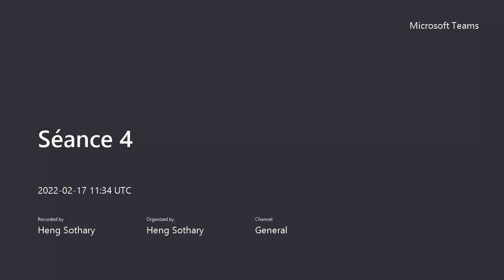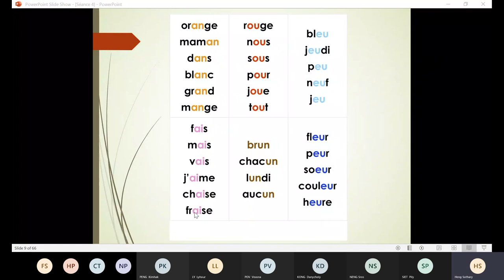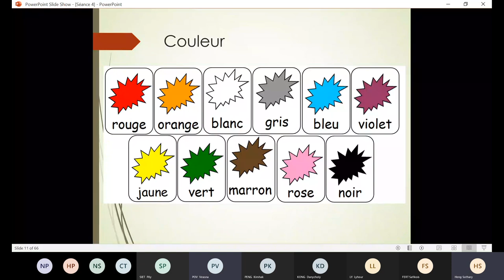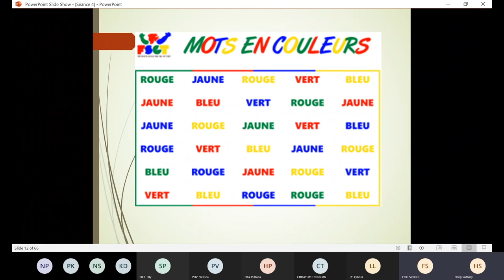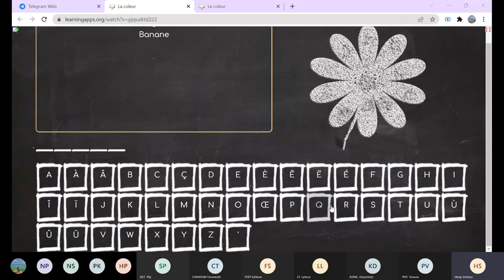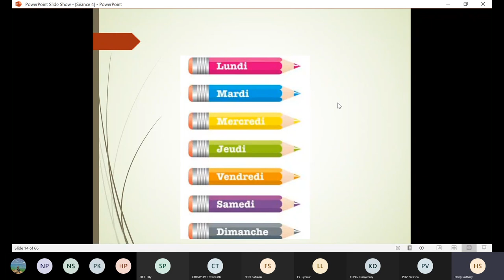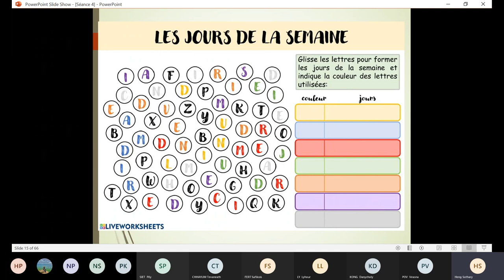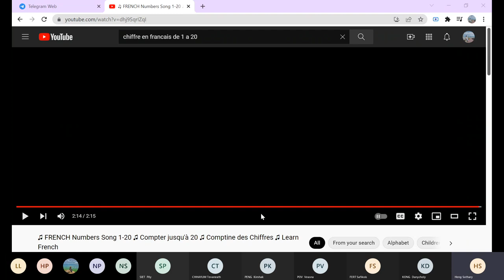Séance 4 20220217 183356 Meeting Recording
រៀនភាសារបាំងតាមអនឡាញ ជាមួយអ្នកគ្រូ ហេង សុធារី (សាលាភាសារបាំង ក្លេ)
ការចែករំលែកមេរៀនទាំងនេះ គឺក្នុងគោលបំណងចែករំលែកតែប៉ុណ្ណោះ បើមានការខុសឆ្គង សូមមេត្តាអធ្យាស្រ័យ!